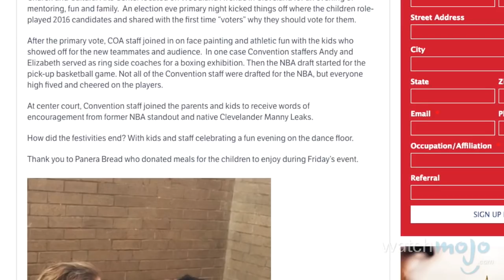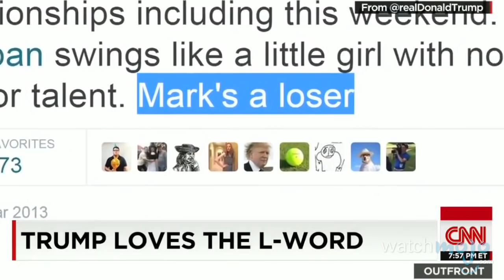5 Facts about the Contested Republican Nomination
The race for the 2016 Republican Party's presidential nomination is one of the closest in history, and could inspire the first contested convention of the twenty-first century. Welcome to WatchMojo News, the weekly series from WatchMojo.com where we break down news stories that might be on your radar.

In this instalment, we're counting down 5 facts you should know about the contested Republican nomination process.